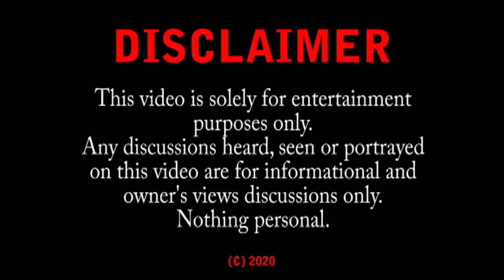special 40th year bday video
Created by my
Sister Dian and the following:
Nyrah
Jericho
Darleen
Joyce
Joven
Hannah and Tanya
Justin

on my 40th Birthday.
TY for this.